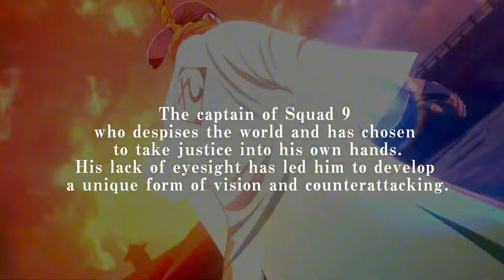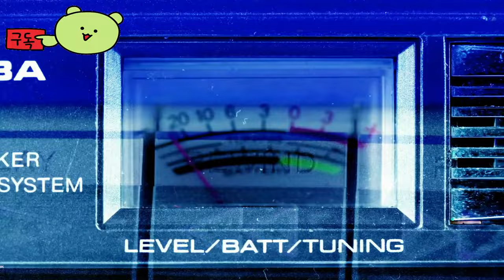블리치 리버스 오브 소울즈 ( BLEACH Rebirth of Souls ) Kaname Tosen 캐릭터 예고편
💎Price / discount / sum :

🏆Early Access 💥 TEST 💥 Information :

🎀Supported Languages

영어 ✔ ✔ ✔
프랑스 국민 ✔  ✔
이탈리아 사람 ✔  ✔
독일 사람 ✔  ✔
스페인어 - 스페인 ✔  ✔
아라비아 말 ✔  ✔
태국어 ✔  ✔
포르투갈어 - 브라질 ✔  ✔
러시아인 ✔  ✔
간체 중국어 ✔  ✔
중국어 번체 ✔  ✔
일본어 ✔ ✔ ✔
한국인 ✔  ✔

⚡Game Developer
 TAMSOFT CORPORATION